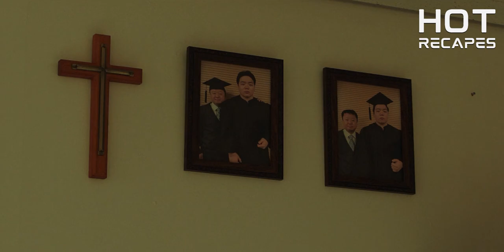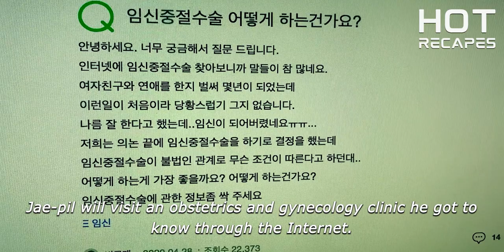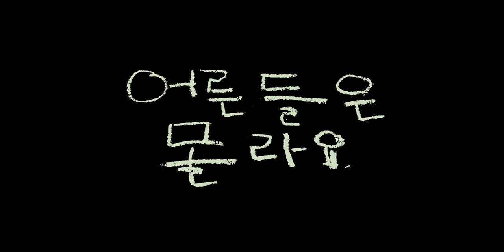This is what the pitiful high school girl went through..😥 (ALL SUB) Netflix Lesbian Movie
Maybe some errors in the English translation.
Videos are uploaded 2-3 times every week.
✨ Title : Young Adult Matters ( 2021 )✨
✨ Director : 이 환 ( Lee Hwan ) ✨